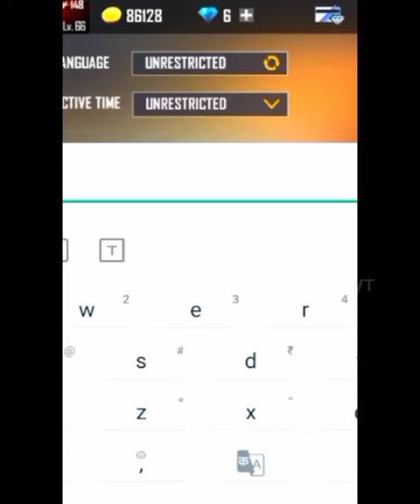70 ʟᴇᴠᴇʟ ഉള്ള player 🤯 in gyan sujan old live guys 😵